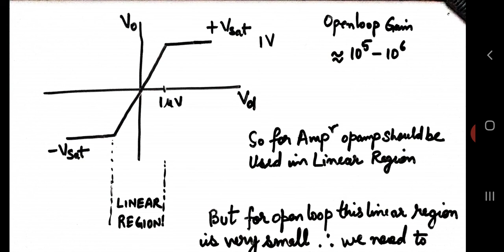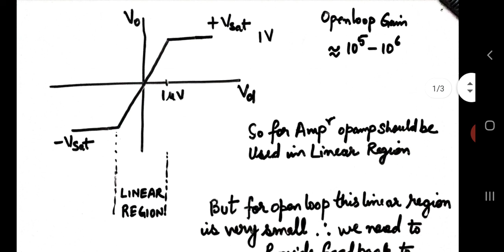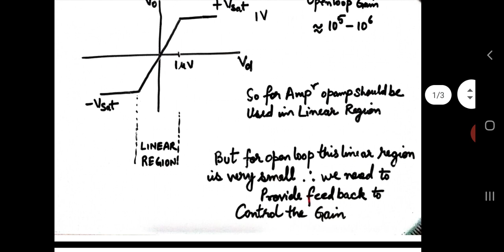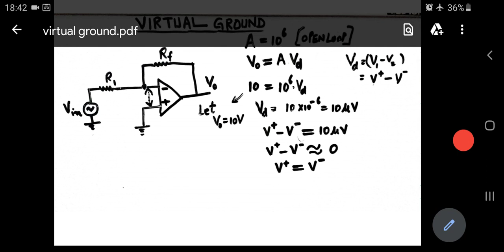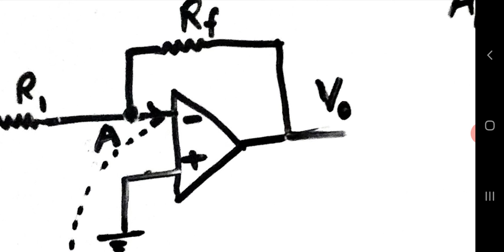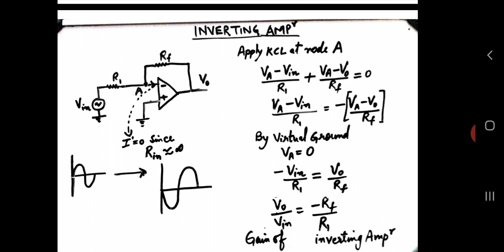EL 307 VIRTUAL GROUND IN OPAMPS BY Ankit meghwal GPC Baran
Virtual short concept